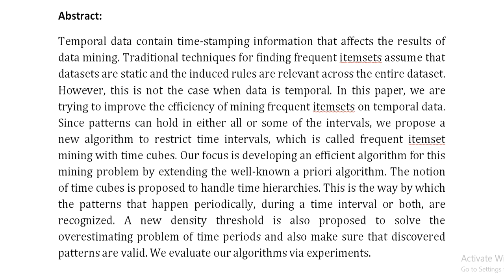A New Methodology for Mining Frequent Itemsets on Temporal Data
IEEE PROJECTS 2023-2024 TITLE LIST
From Our Title List the Cost will be,
Python=4500/-
Mininet=5000/-
Dot Net Project =2500/-
Java Project=2500/-

Support Including Packages
* Complete Source Code
* Complete Documentation
* Complete Presentation Slides
* Flow Diagram
* Database File
* Screenshots
* Execution Procedure
* Video Tutorials
* Supporting Softwares

Support Specialization
* 24/7 Support
* Ticketing System
* Voice Conference
* Video On Demand
* Remote Connectivity
* Document Customization